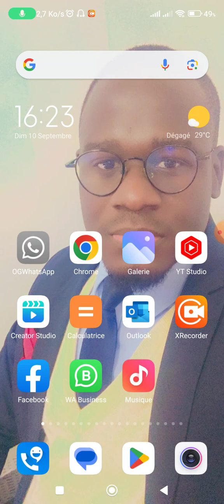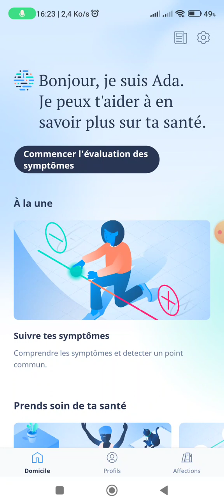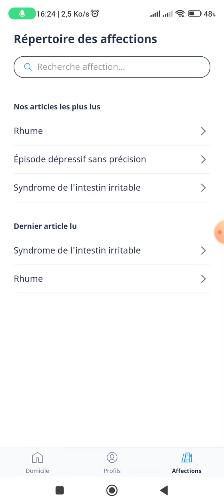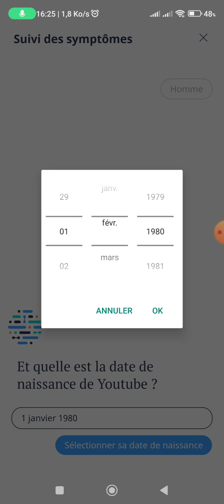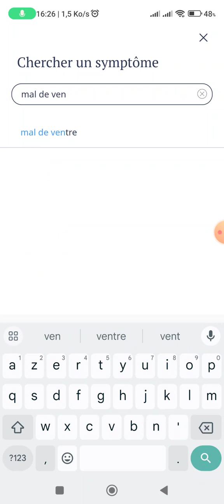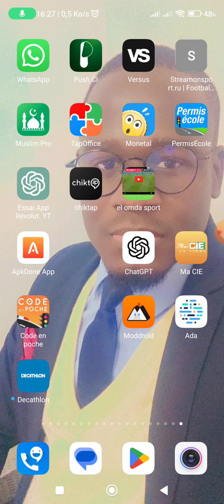Les Pépites du Play Store : Mes Choix pour Votre Smartphone Android